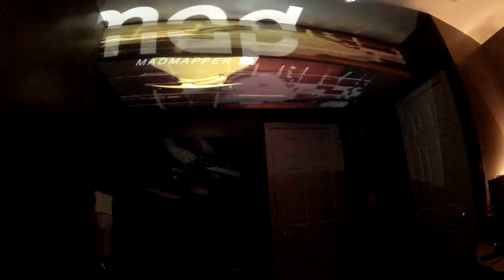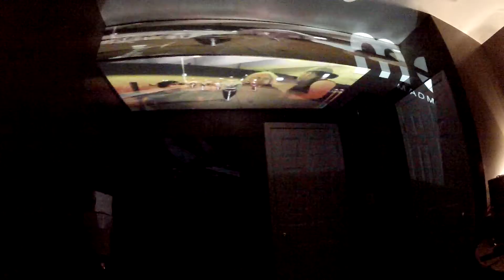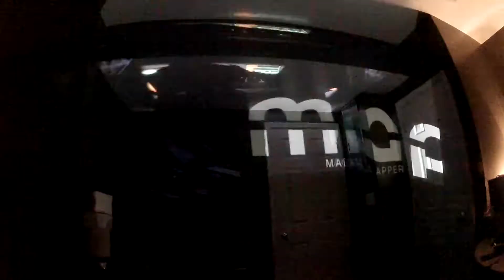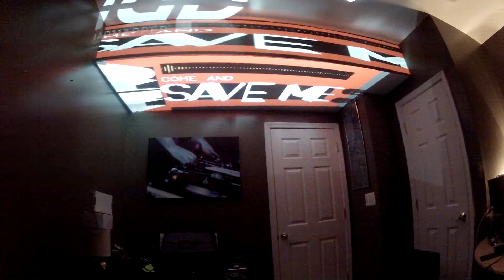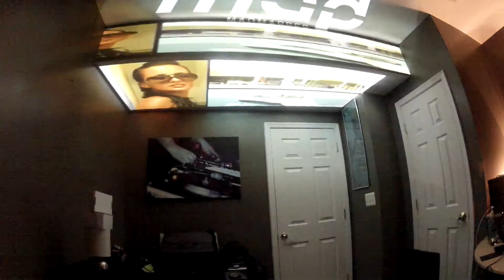MadMapping - Video DJing - Vjaying with Mix Emergency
Using Mad Mapping to demo some video mixing! This new technology is really amazing! I can't wait to see where it takes the industry!